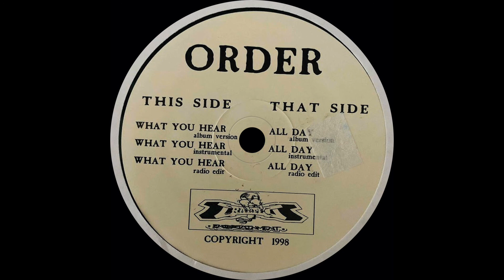Order - What You Hear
Released: 1998
Country: US
Genre: Hip Hop
Label: Trapped Entertainment

🔊 ALL SOUND IS THE BEST QUALITY 🔊